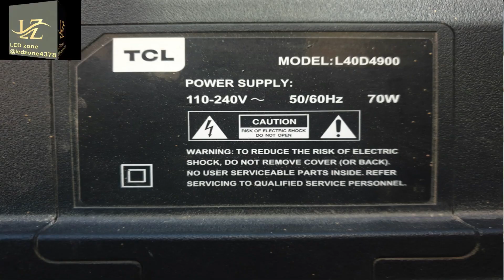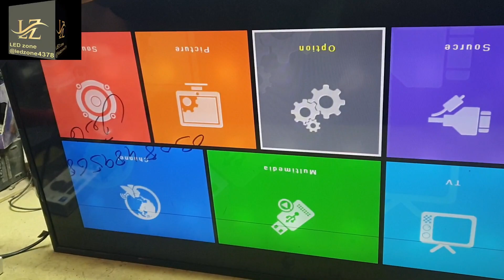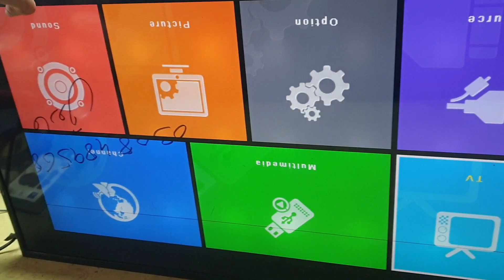"Fixing TCL Backlight & Inverter: Gold-42E Upgrade Guide"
Are you in search of an easy-to-follow guide to repairing the TCL backlight and inverter for the Gold-42E model? Look no further! In this informative video, we will walk you through step-by-step instructions on how to tackle this repair and even provide an upgrade option.

Whether you are experiencing flickering backlight, dim display, or any other issue related to the backlight and inverter of your TCL Gold-42E TV, our comprehensive tutorial has got you covered. With our expert tips and techniques, you'll be able to effectively troubleshoot and resolve these problems without the need to hire a professional technician.

We understand the importance of optimizing your viewing experience, and that's why we have included an upgrade guide specifically for the Gold-42E model. Enhance your TV's performance and take it to the next level with our recommended upgrades, ensuring you enjoy top-notch picture quality and reliable performance.

Rest assured that no prior technical expertise is required for this repair and upgrade process. Our clear and concise instructions will enable even beginners to successfully complete the task. So grab your tools and get ready to bring your TCL Gold-42E TV back to life!

We're here to assist you every step of the way.

Don't let your TCL Gold-42E TV's backlight and inverter issues deter you from enjoying your favorite shows and movies. Watch our tutorial now and empower yourself to fix these problems effortlessly and efficiently.